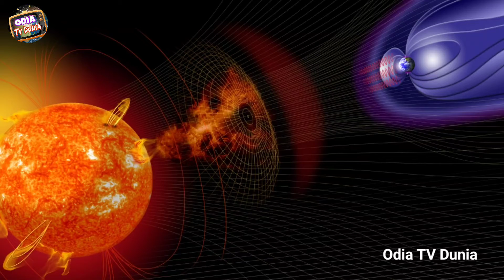ହେ ପ୍ରଭୁ,ପୃଥିବୀକୁ ମାଡ ହେବ ସୌରଝଡ ବନ୍ଦ ହୋଇପାରେ ଜିପିଏସ, ରେଡିଓ ଏବଂ ସାଟେଲାଇଟ୍ Solar Strom Earth